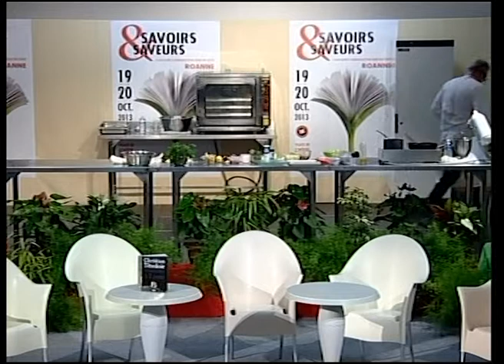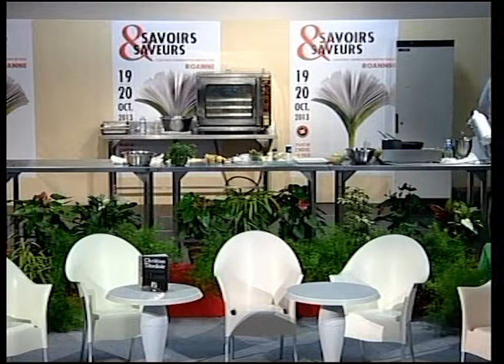Oz média - Salon savoirs et saveurs 2013: Christian Têtedoie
Le salon Savoirs & Saveurs aborde l'actualité de l'édition culinaire en conviant les auteurs à croiser leurs regards sur l'alimentation et la gastronomie. Démonstrations de cuisine de Christian Têtedoie. Meilleur Ouvrier de France, puis étoilé au Guide Michelin, Christian Têtedoie défend les valeurs de la profession et devient président de l'association des Maîtres Cuisiniers de France en 2011.